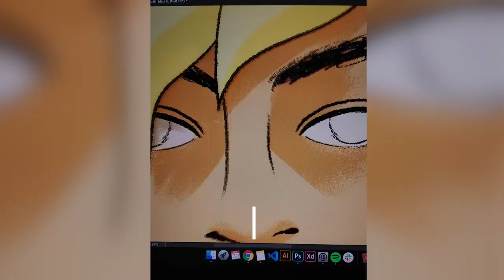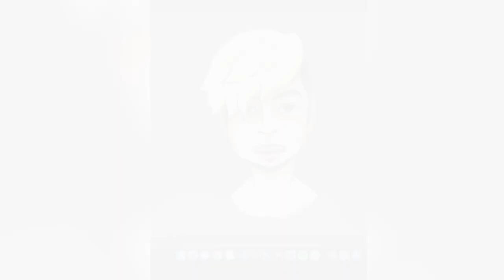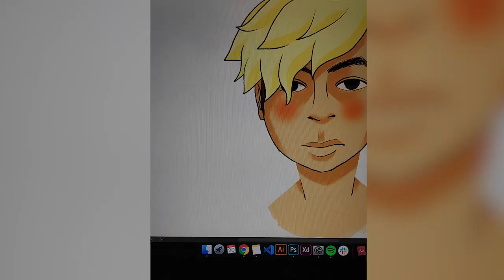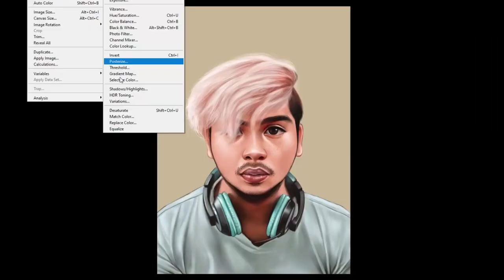I Paid Artist Friends To Draw Me Using Same Reference + Artwork Timelapse + Tips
I Paid My Professional Artist Friends To Draw Me Using Same Reference + Artwork Timelapse + Tips

MY ARTIST FRIENDS :)

Anything by Soyb & Amine Maxwell